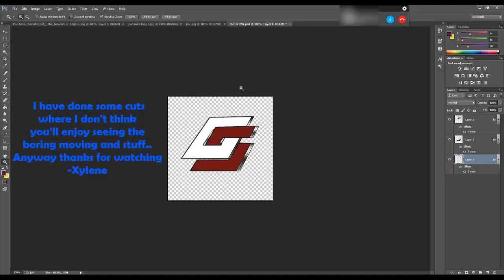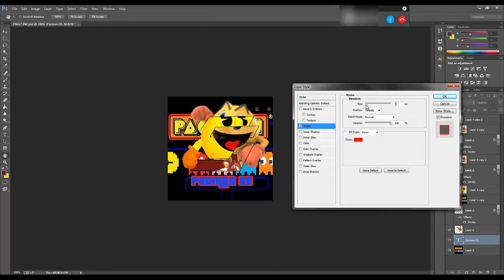OS Speed Art #3 Pac Man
Today's creation is clearly based on the best arcade game ever made... Pacman.